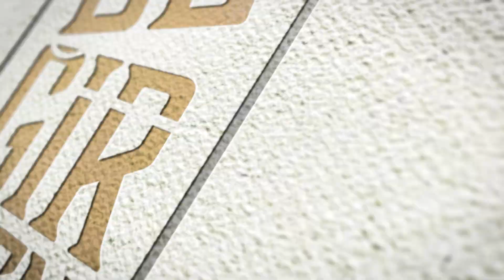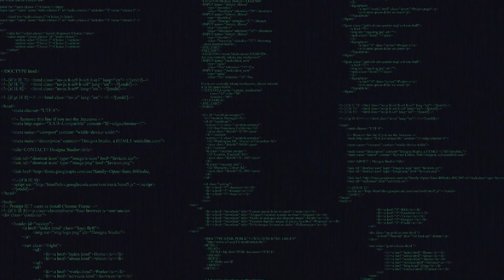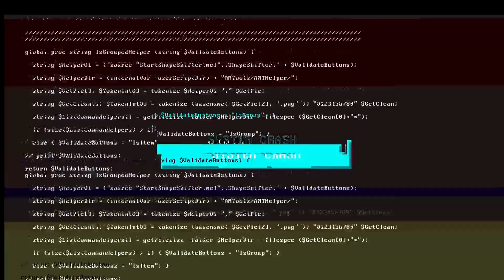ACAYİP ŞEYLER 2. BÖLÜM: Şifren Ne, Popülerizm,12345...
Acayip Şeyler programımızın 2. bölüm ile karşınızdayız...

Peki bunların şifreleri ne durumda!
Neye göre hangi şifreyi kullanıyoruz?
Bize göre bu şifrelerimiz de bir acayiplik var ama hadi hayırlısı.
Bu haftada bu acayipliğe el attık beraberce bakalım.

Tövbeli Hacker
Popüler Şifre
Senin şifren ne🧐

HADİ İNCELEYELİM!

📌 Acayip Şeyler her Cuma saat 18:00'de yayında...